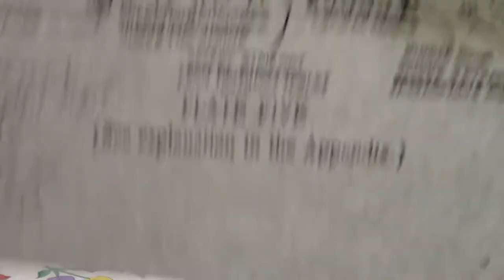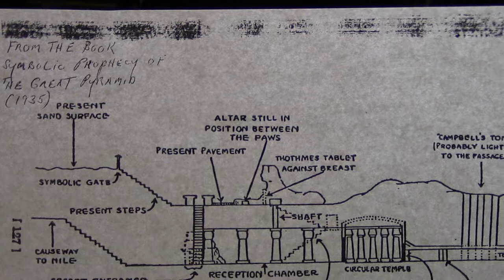Episode 6: The life of Jesus Part 2. Bernard shares his lecture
Episode 6: Bernard shares his lecture of the Life of Jesus and explains a lot about Jews, Mary, Jesus's life and death. Dr. H Spencer Lewis. Rosicrucian and Egypt. Adrian.Bernard.UFOs